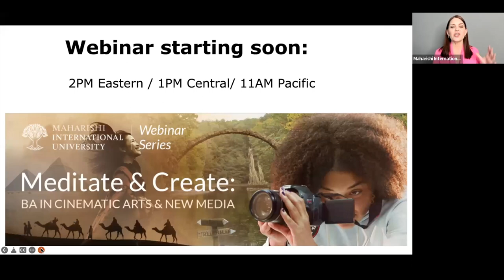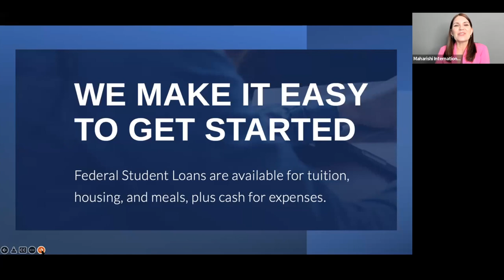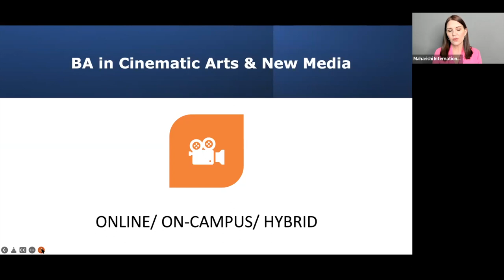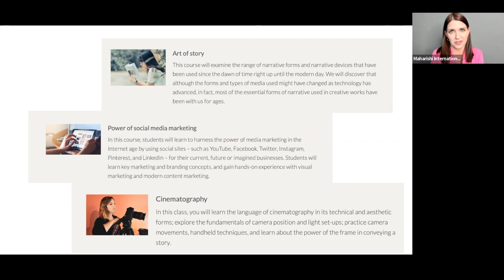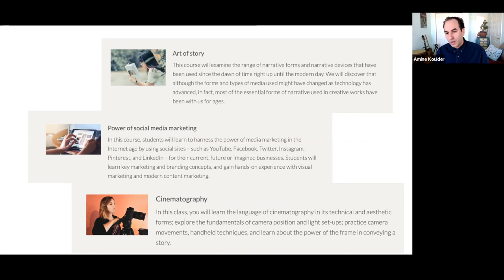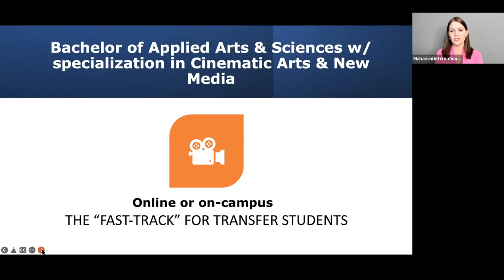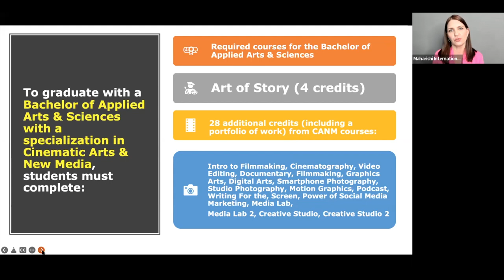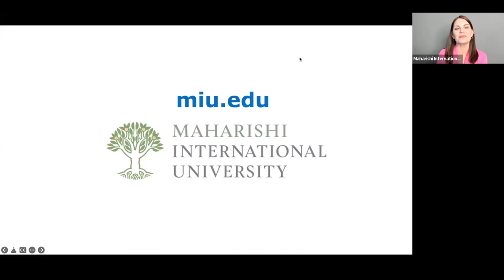BA in Cinematic Arts & New Media and BA with specialization in CANM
Recorded 4.9.22

Facebook: Maharishi International University / @Maharishi.University

MIU is the Home of Consciousness-Based Education. Our students and professors share a strong common commitment to personal inner growth, wellness, sustainability, and positive values. We support a progressive and inclusive campus culture that’s creative, dynamic, and focused on making the world a better, more peaceful place.

MIU is a nonprofit accredited university offering undergraduate and graduate programs — available online and on-campus.